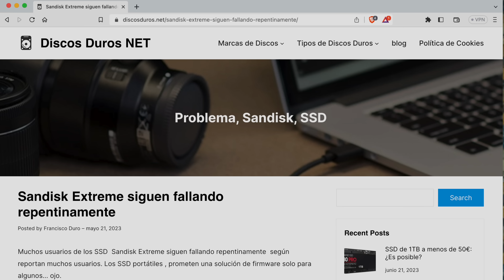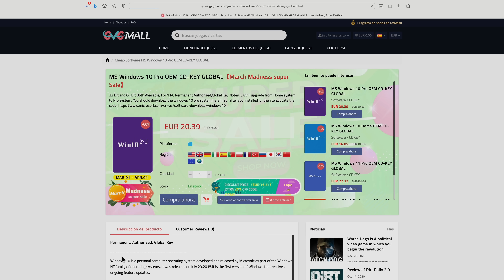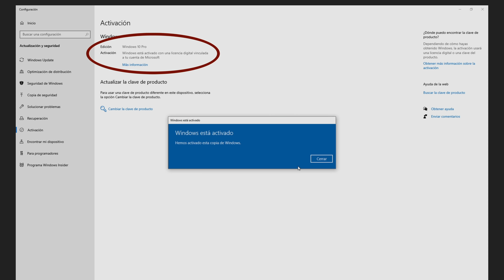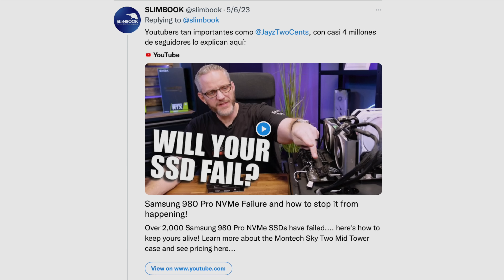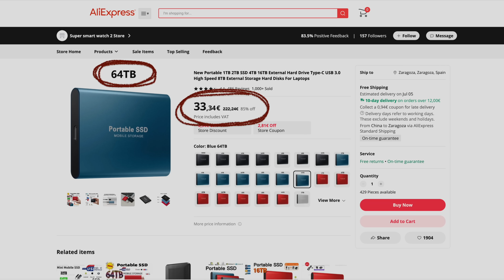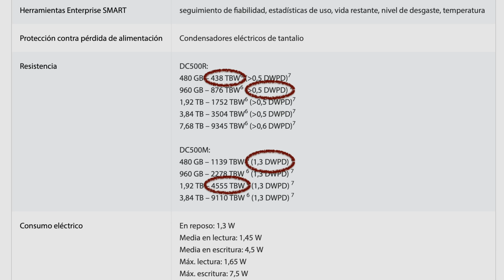⚠️ Los SSD están fallando ⚠️ Ten cuidado !!! Qué ha pasado y cómo evitarlo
En pocos días unidades SSD Sandisk Extreme y Samsung Evo han fallado súbitamente ocasionando pérdida de datos y un grave trastorno para sus usuarios.
También otras unidades pendrive, SSD, NVMe, tarjetas SD de otras marcas están dando problemas.
Te doy unos consejos para elegir el mejor almacenamiento flash NAND y alargar su vida útil.

➡️ Si te falla un SSD puedes tratar de recuperar los datos con EaseUS Data Recovery Wizard:

00:00 Inicio
01:05 Patrocinador GVGMall
02:07 ¿Qué ha pasado?
04:20 Conceptos básicos de SSD
07:10 Proceso fabricación SSD
10:05 Vida útil de un SSD
12:17 SSD externo
14:00 ¿Formateo o borrado parcial ?
15:12 Backup SSD?
15:42 Actualización firmware SSD